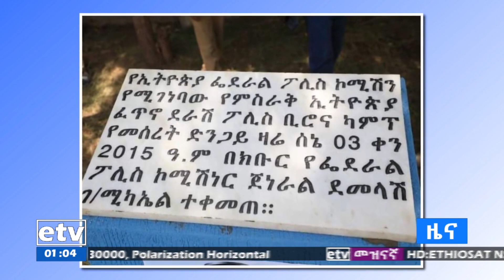የምሽት 1 ሰዓት አማርኛ ዜና… ሰኔ 03/2015 ዓ.ም Etv | Ethiopia | News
የምሽት 1 ሰዓት አማርኛ ዜና… ሰኔ 03/2015 ዓ.ም